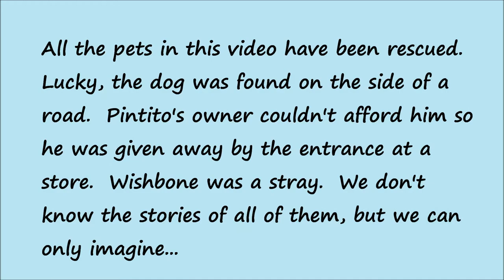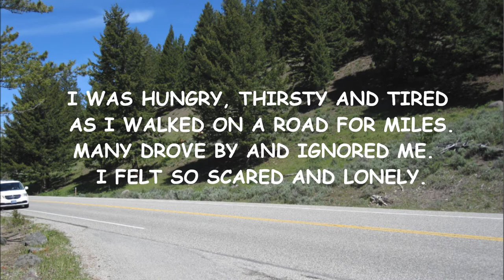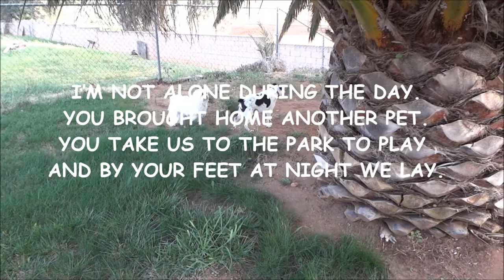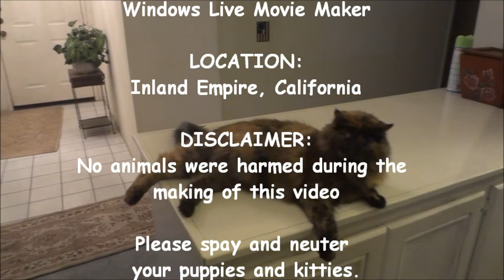BREAKING THE CHAINS-DON'T CHAIN DOGS FOR LIFE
This story is about a dog who lives chained by a tree.  I hope people will break their dogs chains and set them free.  That is an inhumane and cruel way to live.  No dog deserves that kind of life.  Unchained your dogs!